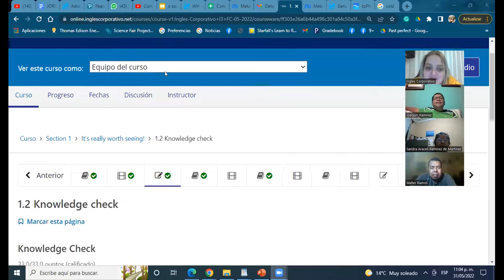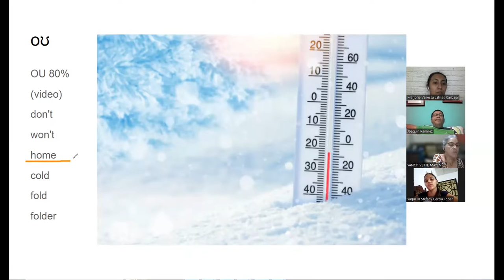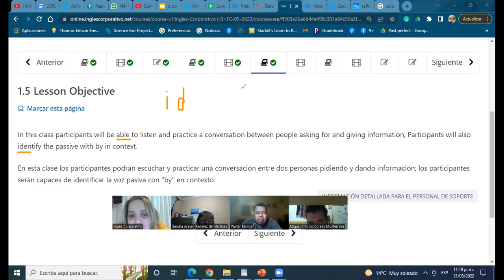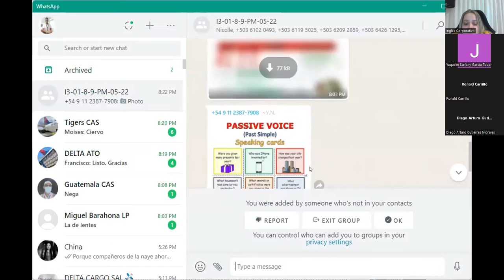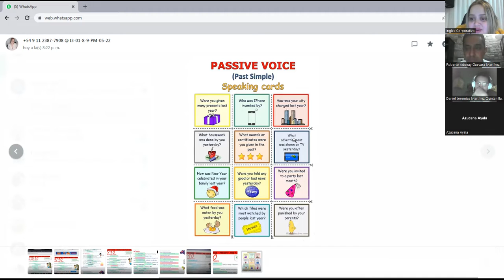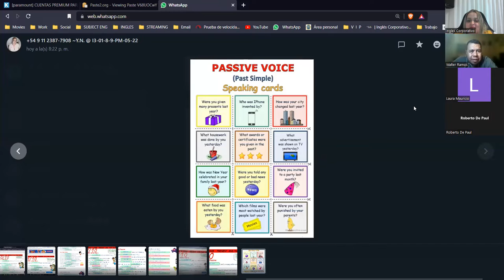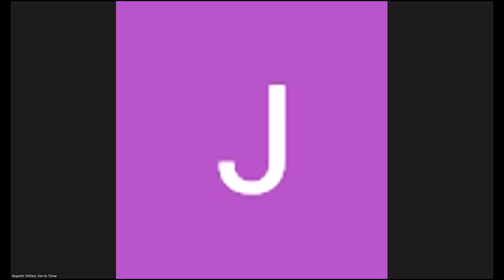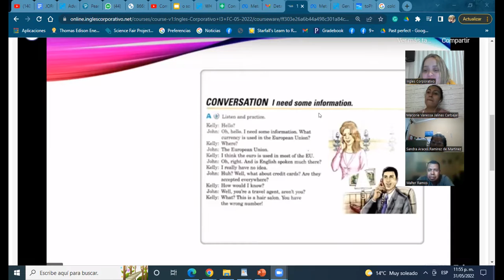Ingles Corporativo-31 de mayo- passive voice present